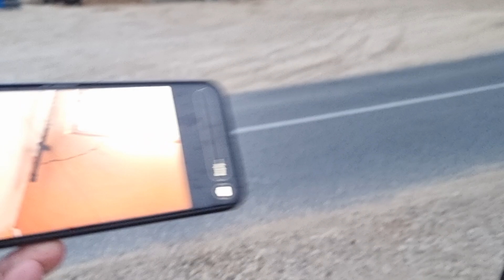Kako su miniranja u kamenolomu uništili kuću Stane Riđišić u Osmacima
Video prilog kako su nelegalna miniranja napravila veliku štetu na kućama u selu Riđišić